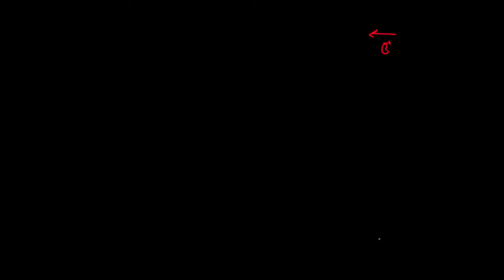Moteur électrique : Partie I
Mise en évidence du couple de forces magnétiques exercé sur une spire parcourue par un courant plongée dans un champ magnétique et mise en mouvement de la spire.